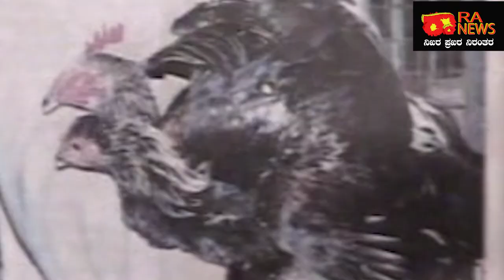RA NEWS:-Shivajinagar underworld 12/ಕೋಳಿ ಫಯಾಜ್ ಕೊಲೆ. .!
ಕೋಳಿ ಫಯಾಜ್ ಕೊಲೆ. .!